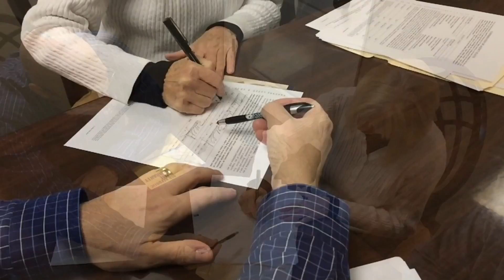Portland Area ATV Accident Takes One Life Late Friday